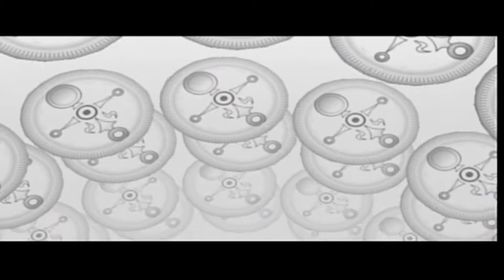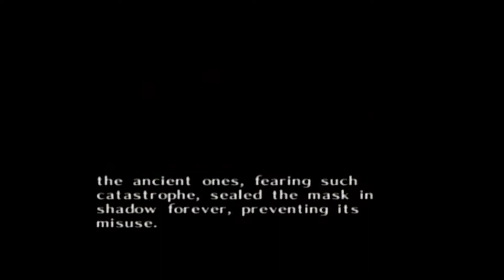Majora's Mask: TIME TRAVEL - Part 7 - Scooterrito